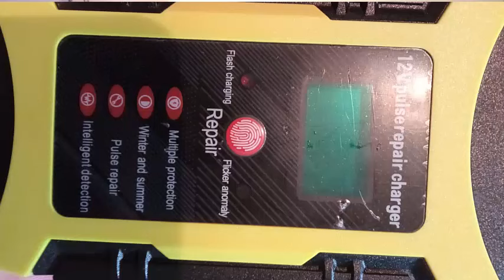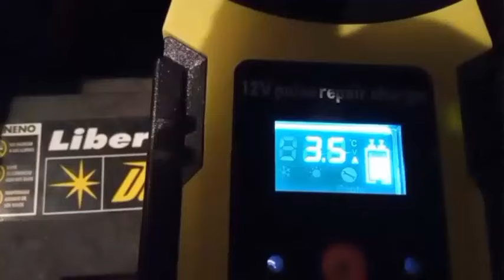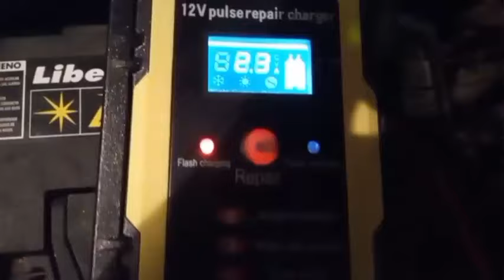Cómo arrancar un carro con la batería agotada: 4 Soluciones o alternativas.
Promedio de carga de 1 a 2 horas dependiendo lo agotada que este la batería.
Es ideal para baterías de carro y moto de 12v y 6 v.

How to start a car with a dead battery: 4 Solutions or alternatives.

Starting a car with a dead battery may seem like a challenge, but there are methods to do it without having to draw power from another vehicle. Below I present some effective techniques that you can use to resolve this situation.

1 Option Start your car without the need for power.

This method is useful for cars with manual transmission. Put the car in second gear, the key on and keep the clutch depressed. Ask for help to push the vehicle until it reaches a moderate speed. Release the clutch quickly and accelerate smoothly. The engine should start immediately. This method works if you take advantage of inertia to start the engine.

Sometimes the battery is not completely dead, but rather the terminals are dirty or corroded, preventing good contact. Inspect the battery terminals, if they are sulfated, clean them. Be sure to disconnect the terminals before cleaning them. Reconnect the terminals and try starting the car. This method may solve the problem if the cause is a bad connection.

2 Portable Jump Starter Option

Portable jump starters are compact devices that store enough energy to start a vehicle.
First, make sure the jump starter is fully charged. Connect the starter clamps to the car battery terminals: the red clamp to the positive terminal and the black clamp to the negative terminal. Follow the jump starter manufacturer's instructions to turn it on. Try to start the car. If everything is in order, the engine should start without problems.
3 Battery charger option.

A battery charger can be an effective solution if you have the time. Connect the charger to the car battery with the red clamp on the positive and the black clamp on the negative, then connect the charger to the 110 v or 220 v outlet (you must check the charger manual to see the input voltages), or to a energy generator. Allow the battery to charge for the recommended time, which may vary depending on the charger and battery condition. Once charged, you can start the car without problems. This method is slower, but safe and effective.

These techniques offer practical alternatives to starting a car with a dead battery without depending on another vehicle. Each method has its advantages and limitations, so choosing the right one will depend on your specific situation and available resources. Keeping a portable jump starter or charger in the vehicle can be an excellent preventative measure for future emergencies.